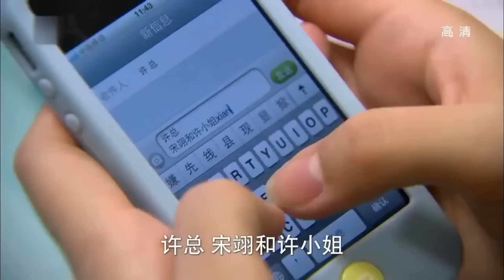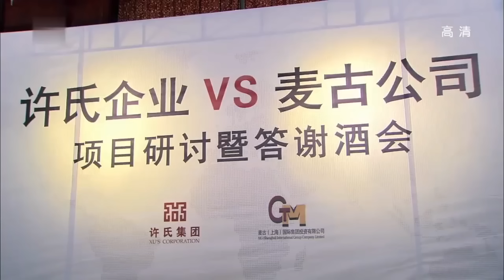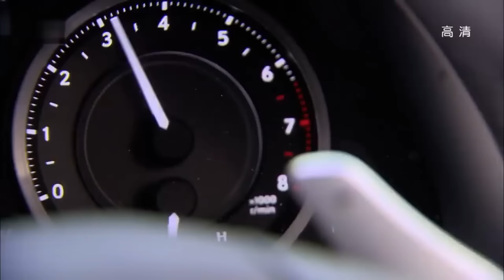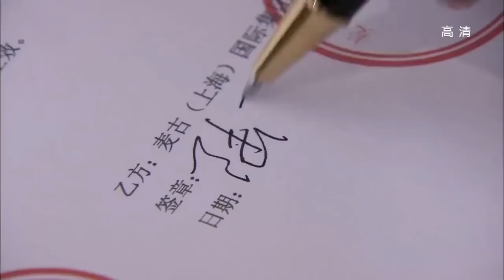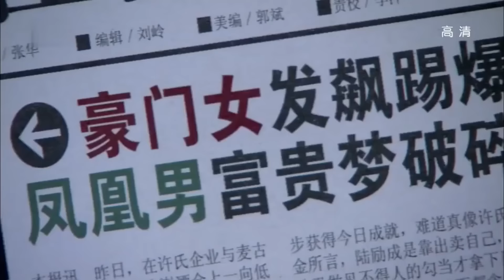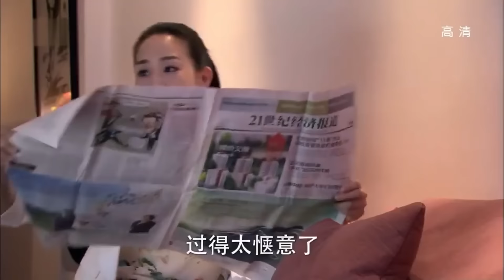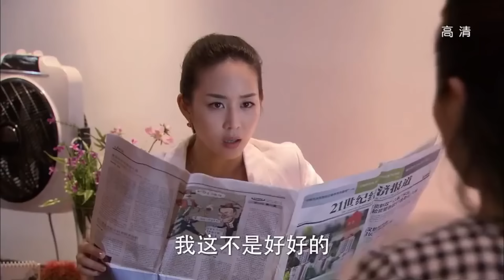【MOVIE】 钟汉良张钧甯同时受情伤？悲痛之下两人抱团取暖远走散心火花不断！Best Time EP13 （钟汉良 张钧甯 贾乃亮）【欢迎订阅 China Zone 梦想剧场】